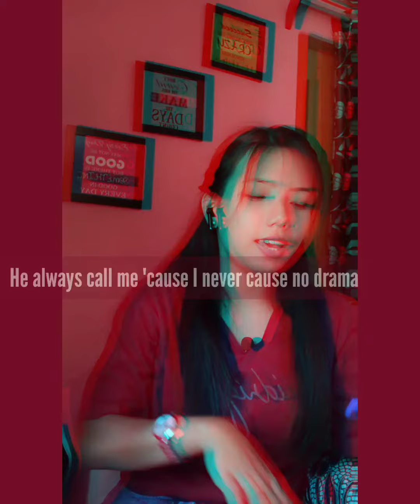𝙐𝙉𝙃𝙊𝙇𝙔 Leaned and Tried singing along || It was fun😉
Music
SONG         Unholy
ARTIST       Sam Smith, Kim Petras
ALBUM       Unholy